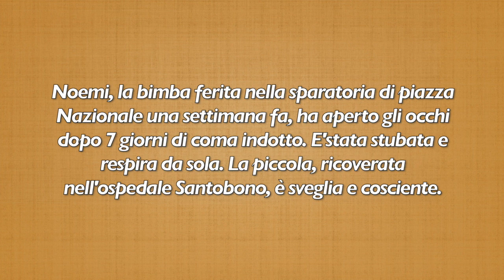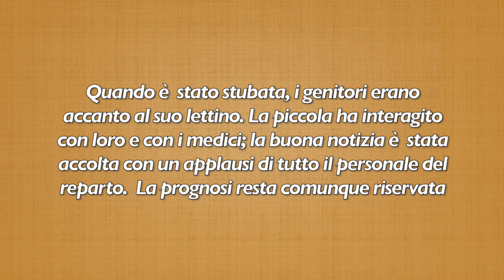SI È SVEGLIATA: LA PICCOLA NOEMI CE L'HA FATTA! LA GIOIA DI TUTTI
"Datemi Le Mie Bambole": Le Prime Parole Di Noemi, La Bimba Ferita A Napoli Appena Uscita Dal Coma